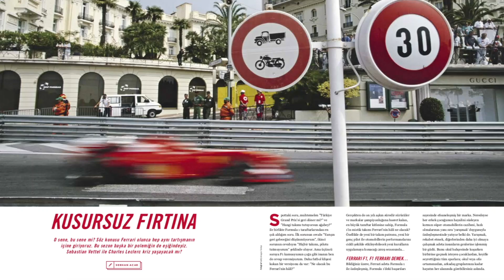Bahreyn & Avustralya GP, Mercedes vs Ferrari I Serhan Acar'la Formula 1x1 #1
Yeni program serimiz Formula 1x1'le karşınızdayız!

Serhan Acar Formula 1'de yeni sezonu, Avustralya ve Bahreyn Grand Prix'lerini, Ferrari ile Charles Leclerc'in bu sezonki geleceğini, Mercedes'teki son gelişmeleri, Red Bull'un Honda'yla olan iş birliğini ve çok daha fazlasını Formula 1x1'in ilk bölümünde değerlendirdi.

Keyifli seyirler!